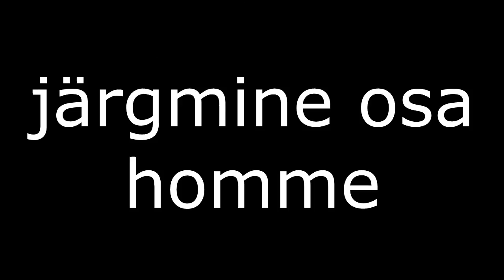CS:GO competitive gameplay (ep 4)